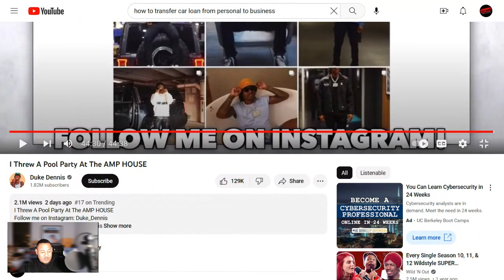Duke Denis Throws Pool Party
NOTE ALSO: The information you obtain here is not, nor is it intended to be, legal advice. You should consult an attorney for advice regarding your individual situation.